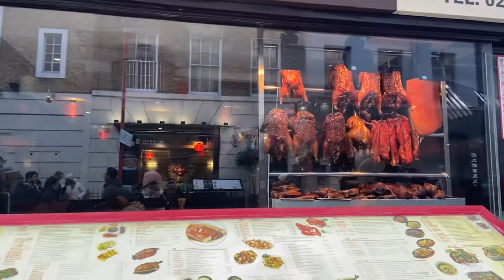Lunch At Chinatown- Happy Chinese New Year Everyone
Happy Chinese New Year everyone

Music

 Feel Good
MusicbyAden